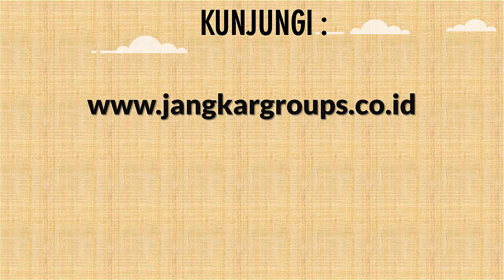Legalisir Embassy Norwegia